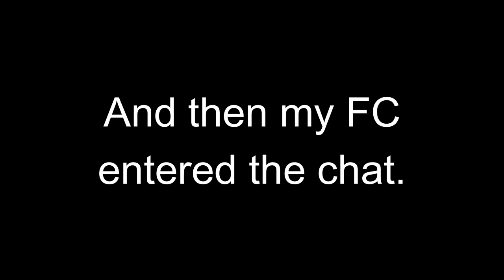Krimson KB Reacts - The Waifu Raid - FFXIV 6.3 Euphrosyne Alliance Raid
Godbless you, Yoshi P, for this Waifu Raid.